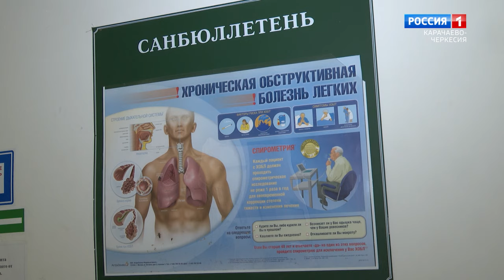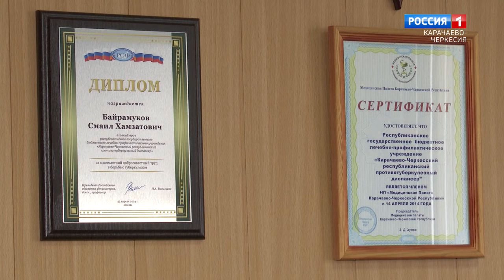"Утро России" (на карачаевском языке) 03.07.2024